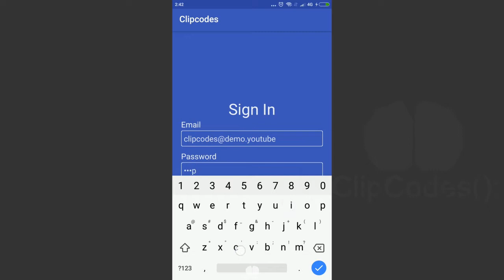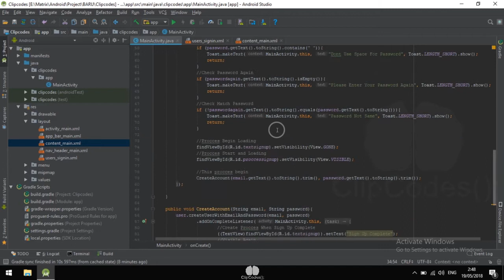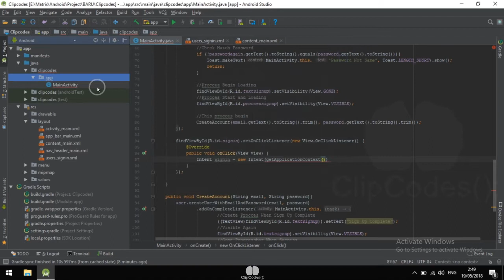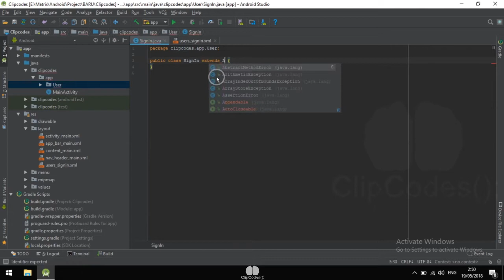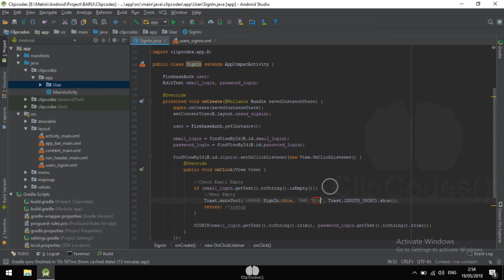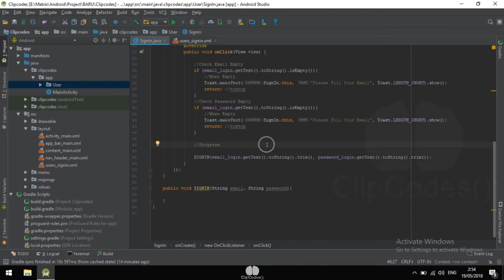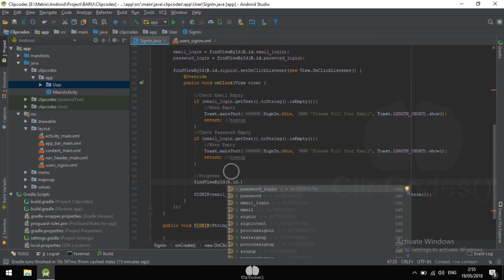Sign In Email FirebaseAuth Android Tutorials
Hello, After i upload my tutorials about Sign Up using firebase now i will show to you how authentication sign in using firebase. this is very simple :D you just need to watch until the video end.